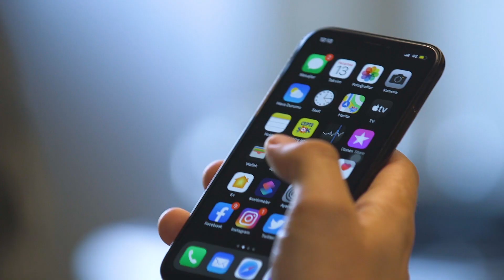Aşure - Geleneksel Tarifler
Bereketi temsil eden en lezzetli tatlı kesinlikle aşure! Her hanenin kendine göre yapım şekli olsa da kullanılan malzemeler hep birbirine benzer. Her sene o tencereyi kaynatırken düşüncemiz hep aynı: “Mutfağınızın bereketi hep dolup taşsın, hiç eksilmesin.” Bereketiniz bol olsun! Ürünleri başka yerde aramayın, hepsi HEM ŞOK MARKETLER’DE HEM DE CEPTE ŞOK UYGULAMASINDA!

AŞURE
2 SB Anadolu Mutfağı aşurelik buğday
1 SB Anadolu Mutfağı iri kuru fasulye
1 SB Anadolu Mutfağı nohut
1/2 SB bakla
3 YK pirinç
1 su bardağı süt
150 gram Amigo dalından aşurelik kuru kayısı
150 gram kuru üzüm
100 gram Amigo kesme incir
4 YK fındık
4 YK ceviz
4 YK iç badem
1 adet portakalın kabuğu ve suyu
2,5 SB şeker
9-10 adet Anadolu Mutfağı karanfil
1 çimdik tuz
1 çubuk Anadolu Mutfağı çubuk tarçın
1 tutam karabiber
2 YK gül suyu
3 yemek kaşığı bal
Sıcak su
Hazırlanışı:
1 gün önce yapılacaklar; kuru fasulyeyi, nohutu ve baklayı ıslatın.
Aşure günü yapılacaklar; kuru fasulye ve nohutu haşlayın.(düdüklü tencerede kısa sürede haşlanacaktır.) Pirinçleri suda 1 saat bekletin. Ufak bir sos tenceresinde pirinçleri az suyla haşlayın. Büyük bir tencerenin içerisine iyice yıkayıp süzdüğünüz buğdayları su kaynaya kadar pişirin ve eğer aşureniz beyaz olmasını isterseniz ilk sarı suyunu lavaboya dökün. Tekrar üzerine temiz sıcak su ekleyip haşlayın. Buğdaylar pişip şiştikten sonra haşlanmış pirinç, nohut, bakla ve fasulyeyi dökün. Ara ara karıştırarak pişirmeye devam edin. Su azaldıkça sıcak su ilave etmeyi ihmal etmeyin. Kuru kayısıları ve kuru inciri doğrayın. Kuru kayısı, kuru üzüm ve kuru inciri tencereye ilave edin. 7-8 dakika pişirin. İçerisine bir portakalın kabuğunu rendeleyin. Sonra suyunu sıkın ve aşureye dökün. Tarçın çubuğunu ve karanfilleri de ilave edin. Kalan malzemelerden tuzu, karabiberi, gül suyunu, sütü, balı ve şekeri döküp bir taşım kaynatıp aşureyi ocaktan alın. Sıcak sıcak üzerini istediğiniz malzemeler ile süsleyip servis edin. Oda sıcaklığına geldikten sonra bozulmaması için buzdolabında saklayın.